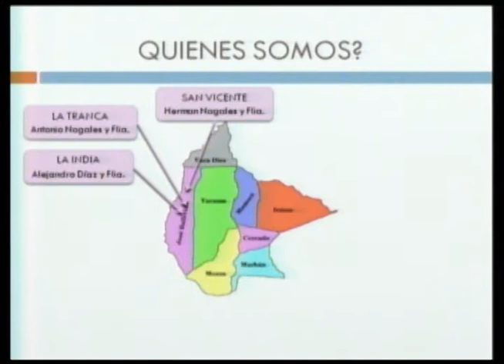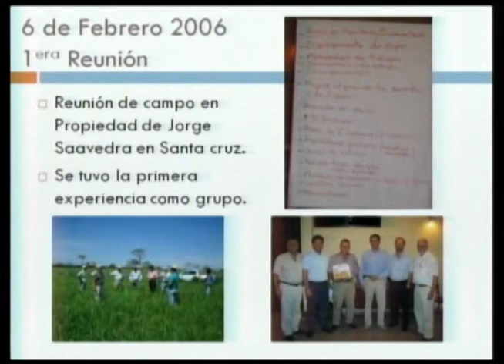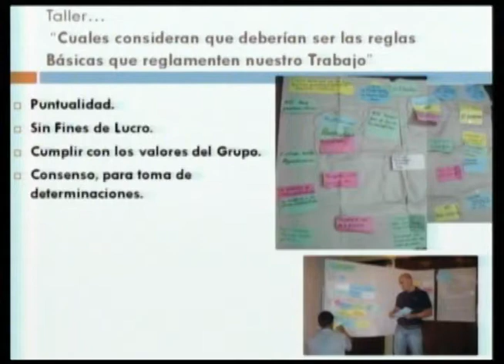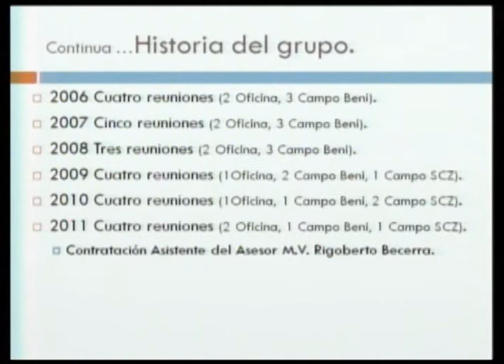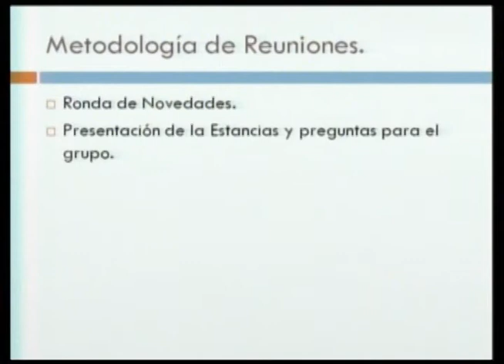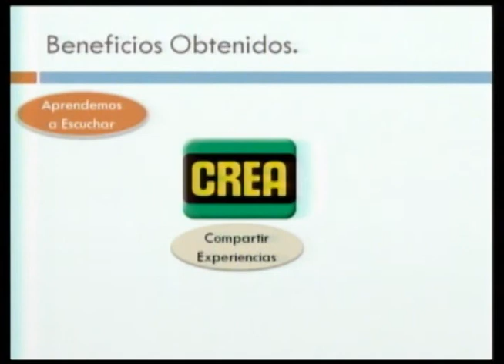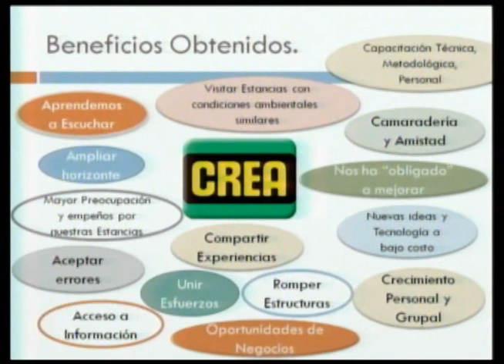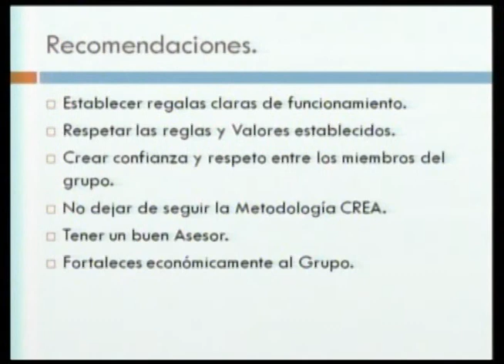04 Hans Peter Elsner - CREA GPA Beni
Disertación de Hans Peter Elsner en el marco del 1er Congreso ABCREA "El Campo Somos Todos" 2012